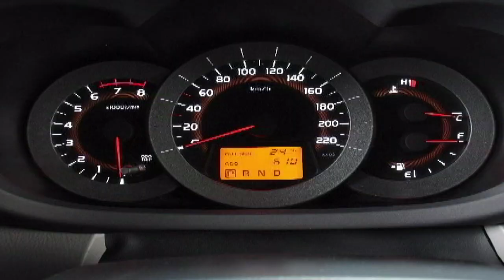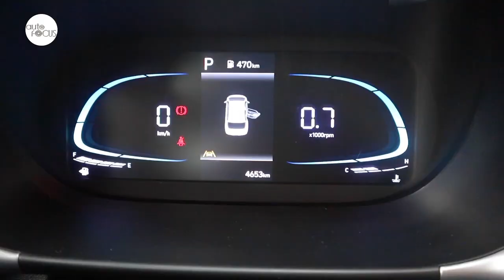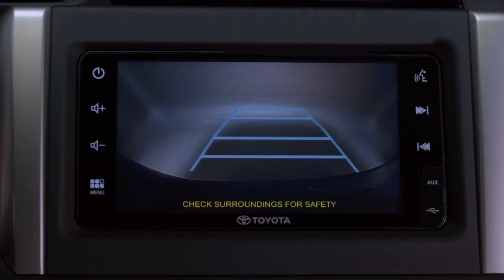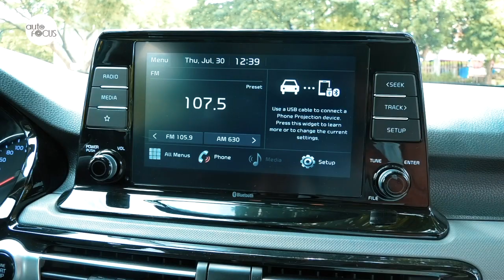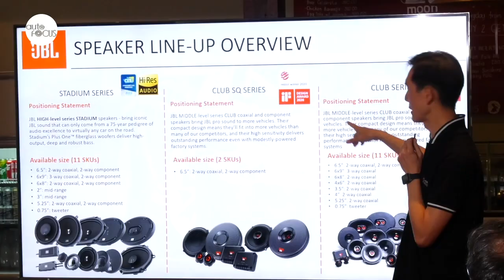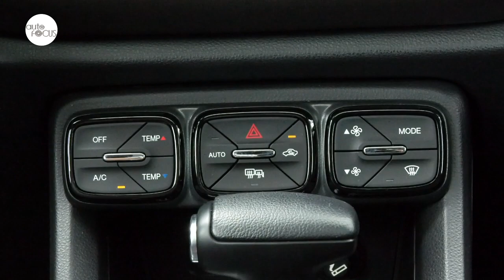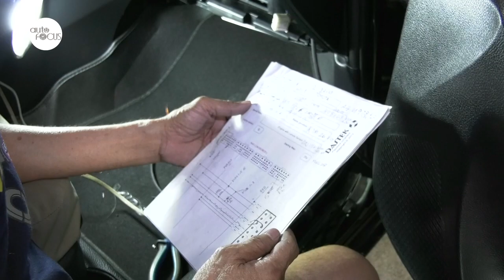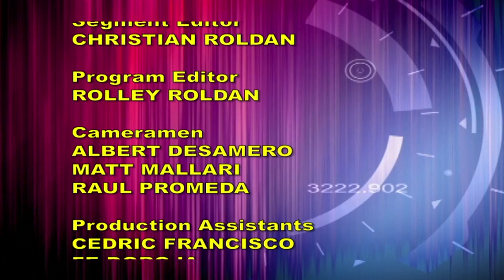HD AUTO FOCUS June 3, 2023 FULL EP